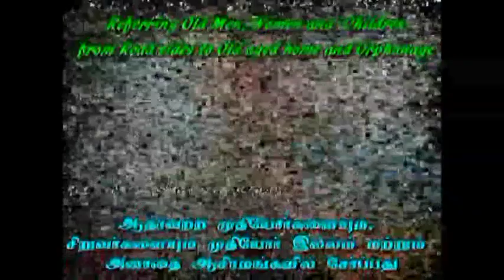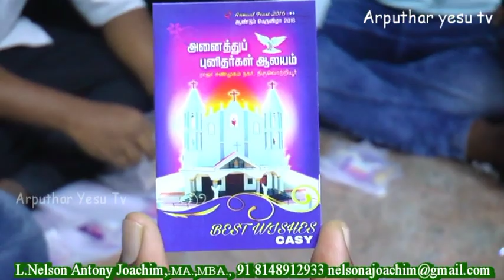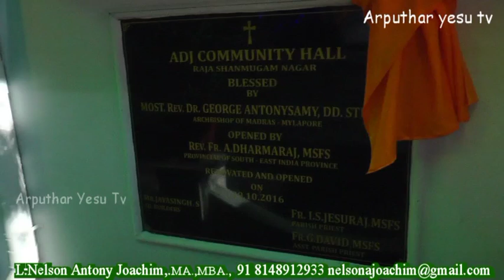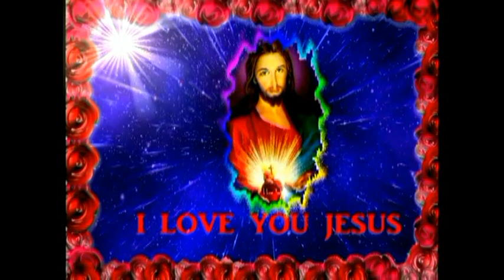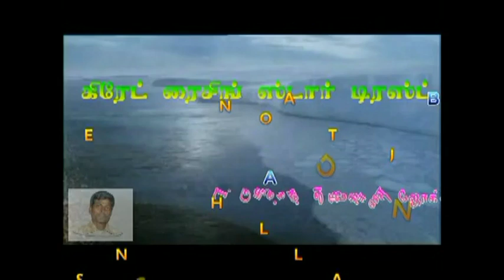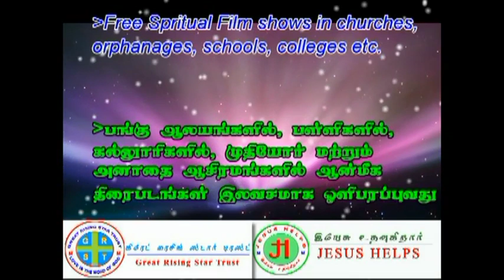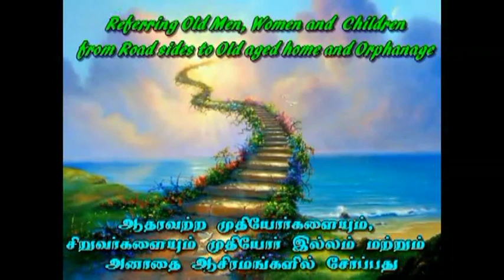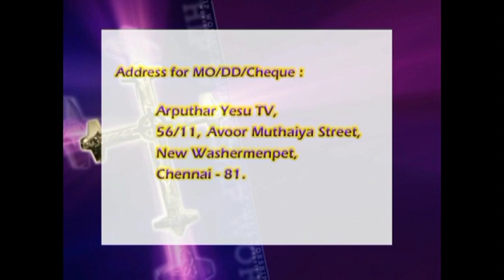All Saints Church Raja Shanmuga Nagar Archbishop George Antonysamy 29-10- 2016